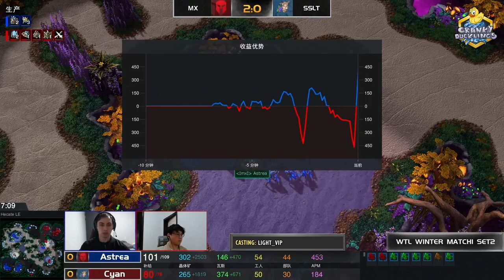Matcherino Esports vs SSLT - World Team League 2023 Winter: Code S Round 9 | StarCraft 2 Tournament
@Light_VIP live casting World Team League 2023 Winter: Code S Round 9 Day 3 - a Team League Tournament!

MATCH LIST
0:00 PvZ - NightMare vs TooDming
24:47 PvP - Astrea vs Cyan
1:14:53 TvZ - Future vs Silky